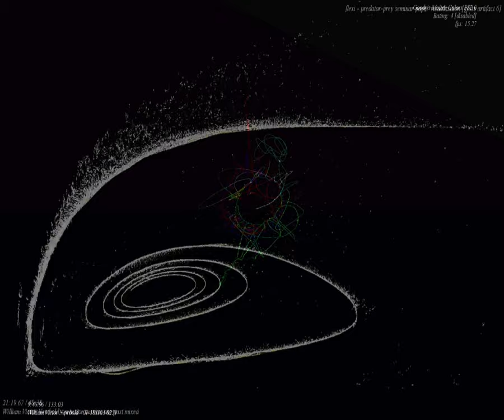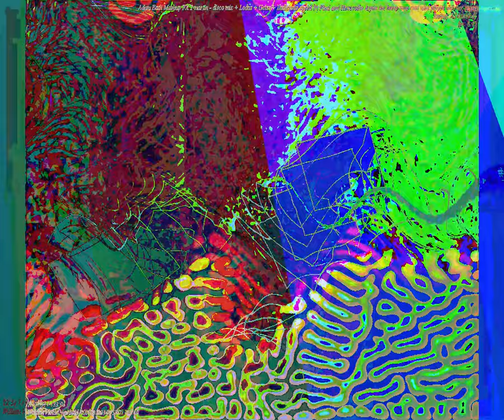[EPILEPSY WARNING] Movie 23 09 23 12h08m55s